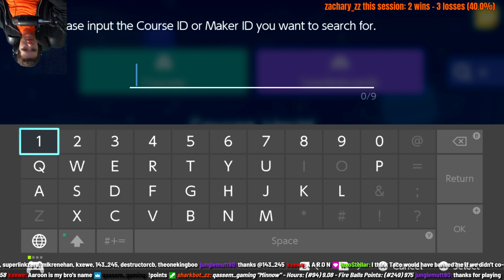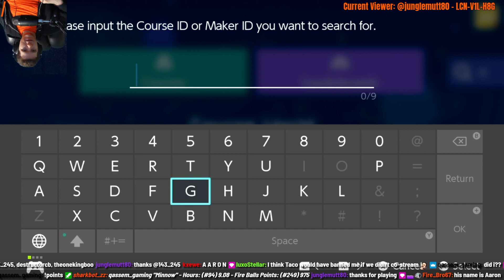Temp Title - Super Mario Maker 2 Vod